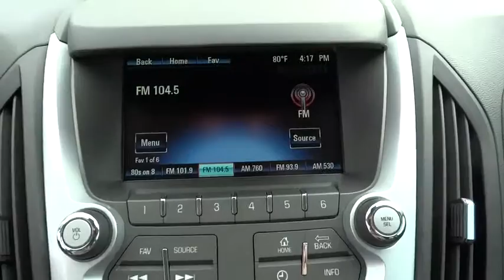2015 Chevrolet Equinox Corpus Christi, Portland, Alice, Kingsville, Victoria, TX F1141460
2015 Chevrolet Equinox

 2118 S Padre Island Dr